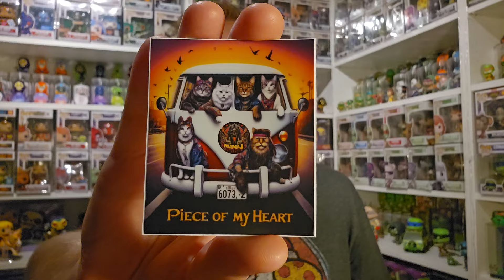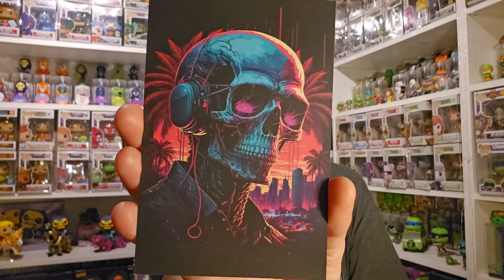Some Hot Topic pickups, the new Jumbo Ghost Face plus mail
Showing some pickups from Hot Topic including new horror bag clips!!! Opening the new Jumbo Ghost Face and a card from Mama J

Check out Mama J at